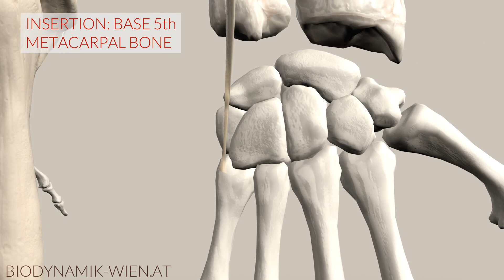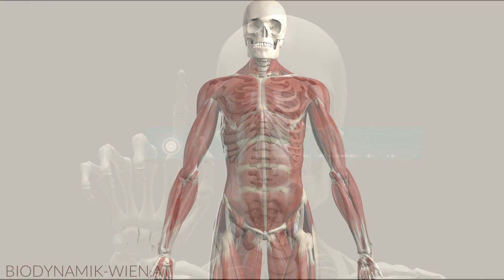Extensor Carpi Ulnaris Musclepath (3D Animation)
"Welcome to Anatomy Lab, your premier destination for immersive 3D Anatomy animations! Embark on a journey with us as we explore the pathway of the Extensor Carpi Ulnaris muscle in our latest video. Delve into the intricate details of forearm and hand anatomy, tracing the course this muscle takes.